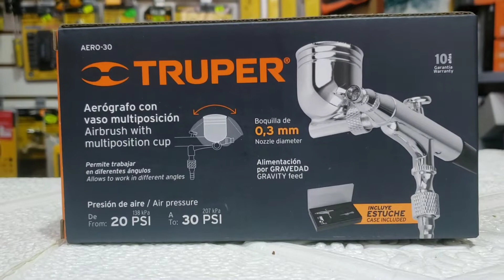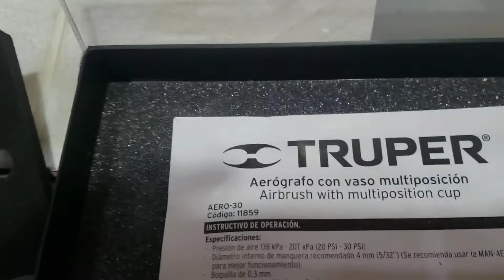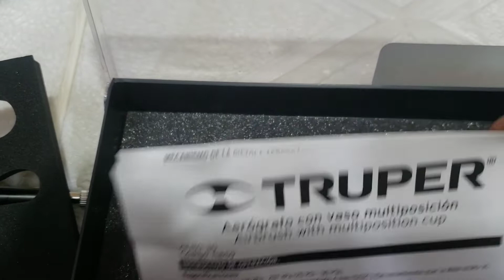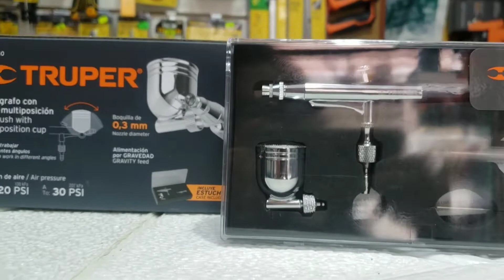NUEVO AEROGRAFO DE GRAVEDAD CON VASO MULTIPOSICION TRUPER CODIGO:11859 (GRUPO FERRETERO H&B)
Cuerpo cromado
Depósito de alimentación por gravedad de 8 ml
Conector 3/8 - 28 UN de espiga para manguera
Incluye estuche
Presión óptima 20 - 30 psi
Capacidad del depósito 8 ml
Diámetro de boquilla 0.3 mm
Largo 14 cm
Empaque individual Caja